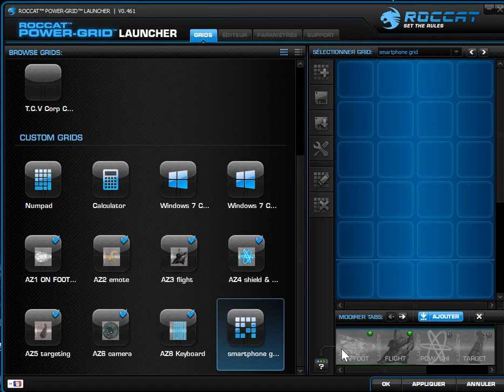exemple creation smartphone grid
exemple de création de grille exploitable sur un smartphone à partir du plugin